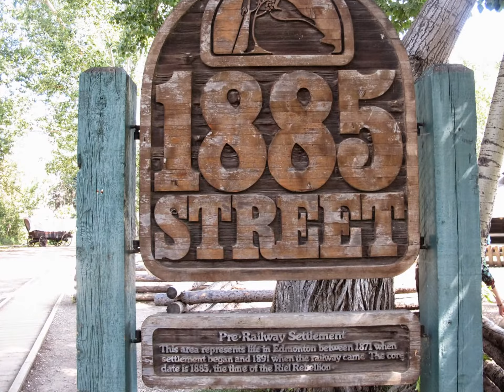Fort Edmonton.Museum.Alberta.Canada.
Old Edmonton. Architecture of the late 18th - early 19th centuries.